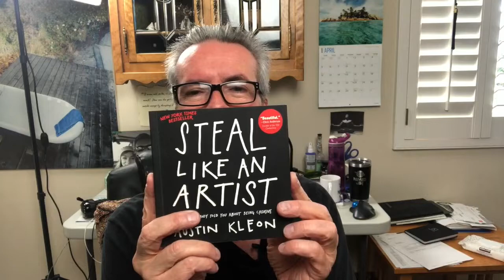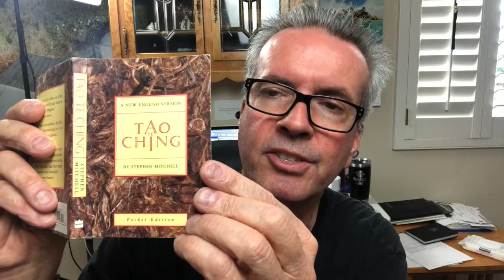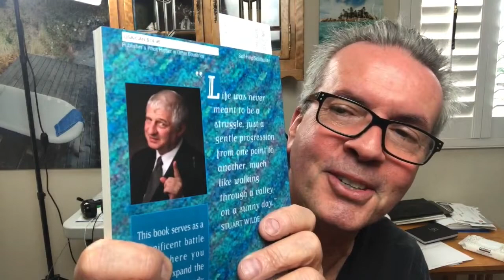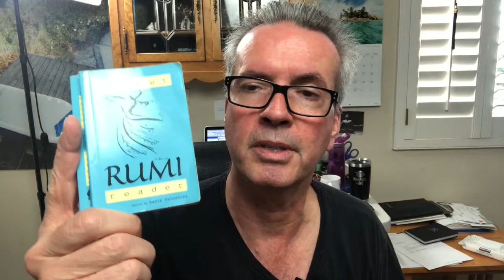Shelter In Place - My 7 Books Recommendation